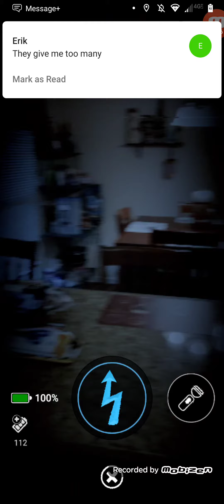catrina toy chica with a bare endo CPU